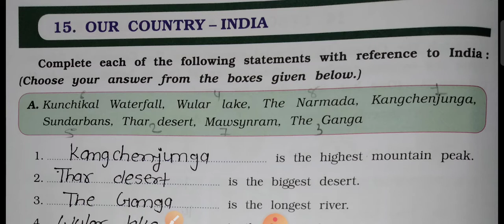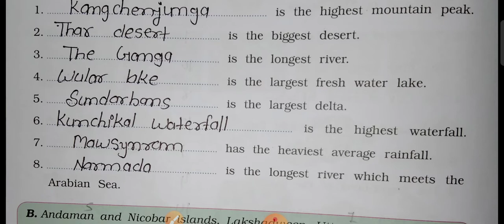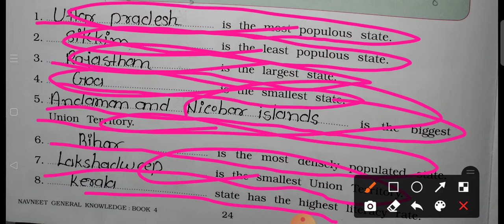class 4: chapter no 15:our country India